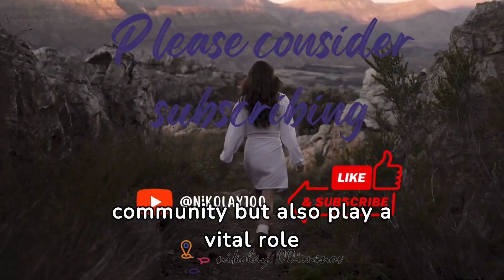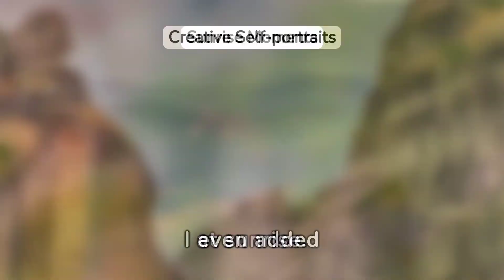🏞️🇬🇷 Meteora phenomenon near Kalambaka in Greece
🏞️🇬🇷✨ Prepare to be awe-inspired as we unravel the mystical wonder of the Meteora phenomenon near Kalambaka in Greece. Join us on a virtual journey through towering rock formations adorned with ancient monasteries, suspended between earth and sky like something out of a fairytale. In this captivating YouTube video, we'll delve into the rich history, breathtaking views, and spiritual significance of this UNESCO World Heritage Site. Whether you're a history buff, a nature enthusiast, or simply seeking inspiration, the enchanting allure of Meteora awaits. Soar with us to new heights as we explore this extraordinary marvel that defies both gravity and belief. Don't miss out on this unforgettable adventure!